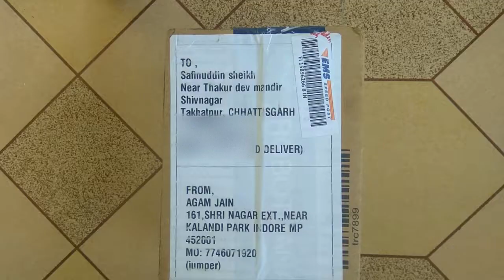Unboxing review of Breadboard jumper wires(maximum electronics)